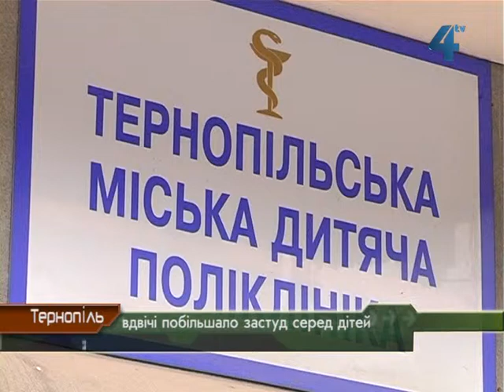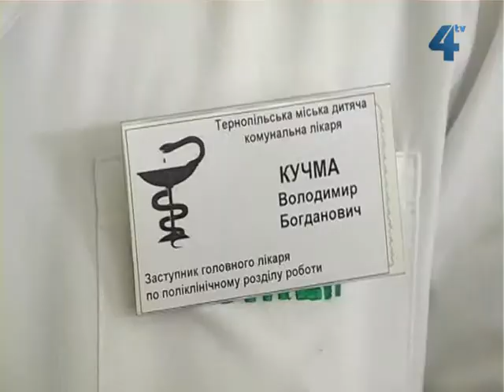У Тернополі вдвічі побільшало застуд серед дітей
Майже вдвічі зросла кількість хворих на ГРВІ дітей з початку вересня у Тернополі.  У дитячій поліклініці міста кажуть - це звична картина для початку осені. Сприяють тому, що діти хворіють, частіше осіння погода і початок навчального року.